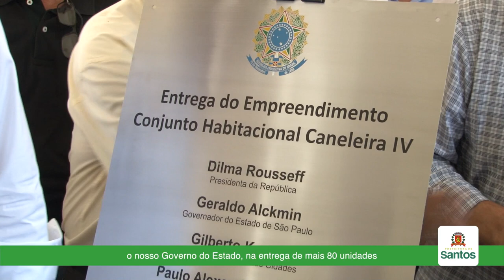Mais 80 famílias recebem as chaves no Conjunto Habitacional Caneleira IV, em Santos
Neste sábado (12), mais 80 unidades do Conjunto Habitacional Caneleira IV foram entregues na Zona Noroeste de Santos/SP. Do total de 680 apartamentos, 160 unidades ficaram prontas em novembro de 2014, 120 em dezembro de 2015 e mais 120 em janeiro de 2016, totalizando 480, com os imóveis de hoje. Seguem em obras outras 200 unidades que devem ser entregues ainda este ano. A solenidade aconteceu no empreendimento e contou com a presença de várias autoridades. Mais informações em nosso portal